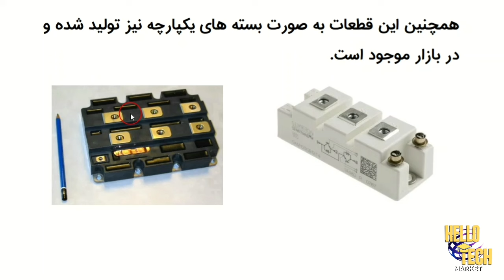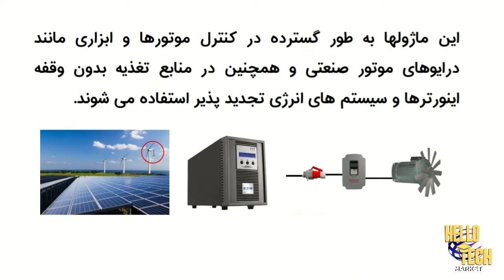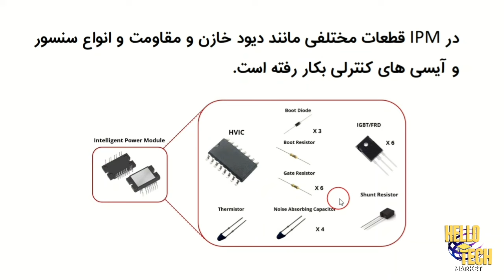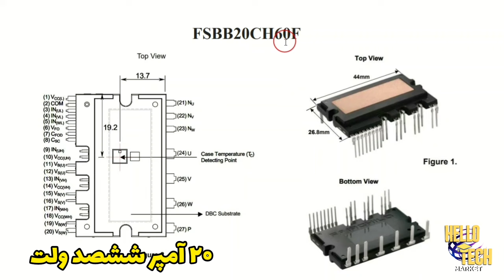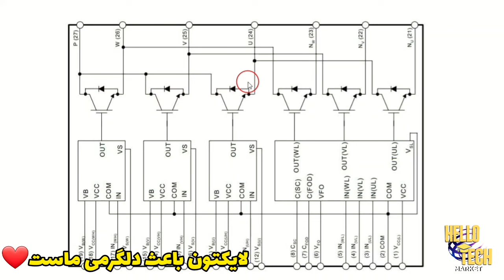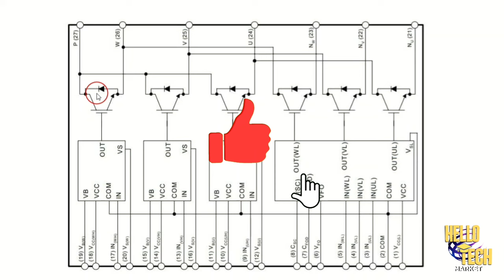معرفی ipm: نگاه به هیکلش نکن تو دلش هیچی نیست😁 با IPM بیشتر آشنا شو!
سلام به شما دوستان عزیزم در این ویدئو درباره ماژول ipm و قطعات استفاده شده داخل این قطعه معروف و نحوه تستش صحبت کردیم  که امیدوارم بپسندید.  لطفا کانال ما رو به سایر دوستان هم معرفی کنید و اگر عضو کانال نیستید لطفا گزینه مشترک شدن رو بزنید و زنگوله خبررسان رو روشن کنید تا در صورت انتشار ویدئوی جدید بهتون اعلام بشه.

ادامه آموزش ها رو میتونید از لینک زیر ببینید